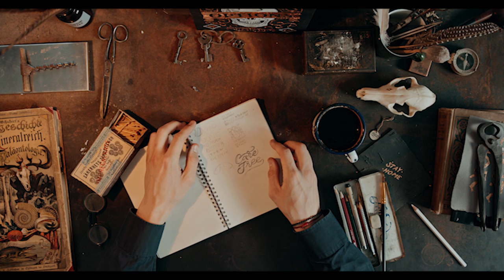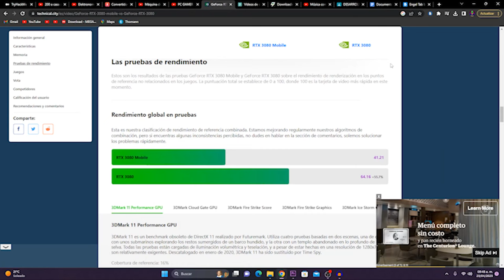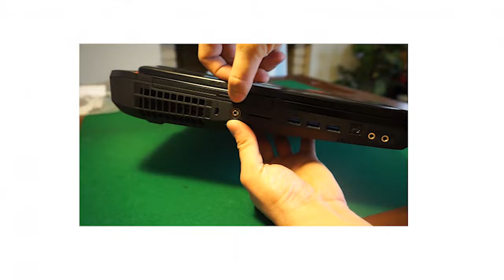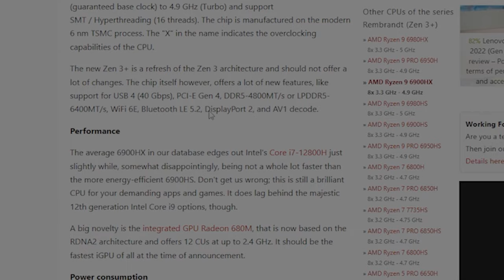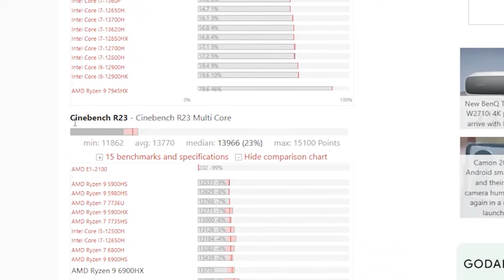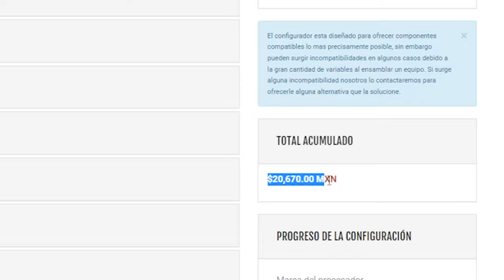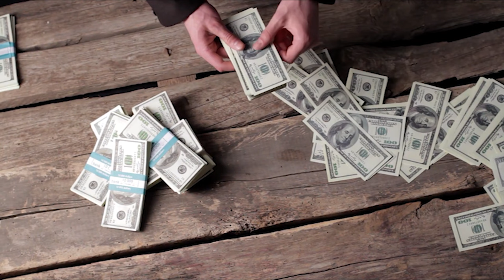LAPTOP O PC GAMER: ¿CUAL ES MEJOR?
Que tal gente, ha pasado mucho desde el ultimo video, he estado muy ocupado con la escuela, pero no me he olvidado de ustedes ;)

En este video analizare lass ventajas y desventajas de las pc y las laptop.